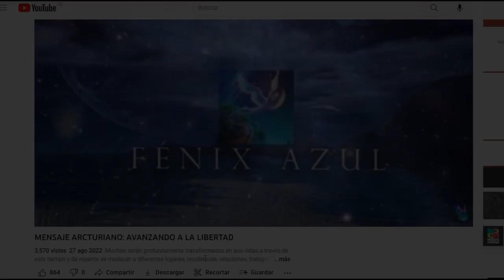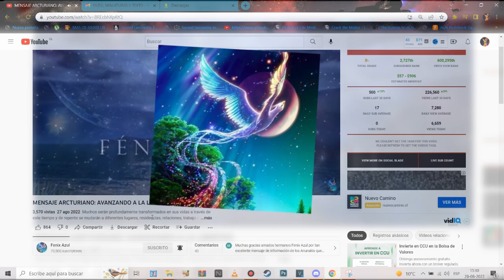LA ENERGÍA KUNDALINI PRESENTE EN LA TIERRA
Distintas teorías y escritos de libros, están hablando de que la energía de la tierra se ha trasladado desde las montañas del Himalaya a la Cordillera de Los Andes, transformando a ésta, en el nuevo punto de máxima energía del planeta.

Quizás esto logre explicar muchas cosas que se están viviendo hoy en nuestro planeta.

Cada cierto tiempo, la Tierra en su poder energético interior hace un cambio.